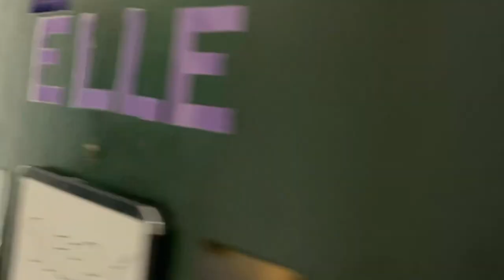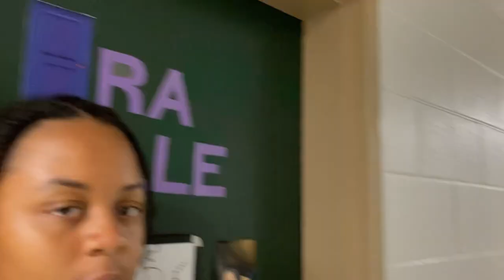College Move In Day || Norfolk State University || Moving Vlog Part 2 | 2023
Watch me move in and decorate my dorm room at Norfolk State University. Let's unpack, move furniture, open packages, and decorate :)

b i n g e    m y   v i d e o s

S H O P P I N G:  (Use these links to support me and my channel)

A M A Z O N    S T O R E:

*FAQs* 📝
➿Hair Type? 3c/4a/4b
➿Porosity? Low/ Normal
➿Density? Medium/High
➿Strand Size? Medium
➿Hair Color? Natural